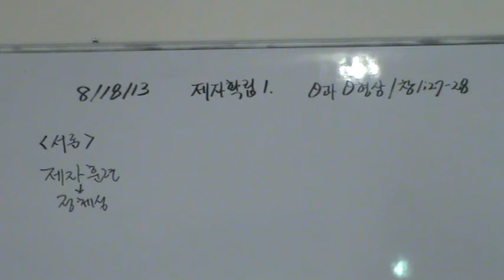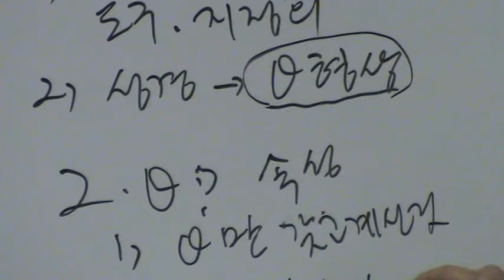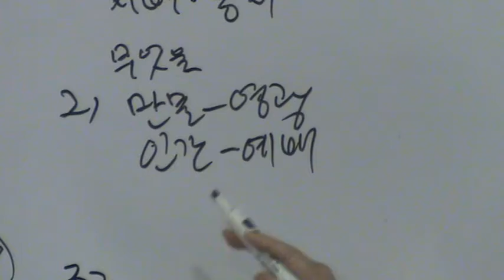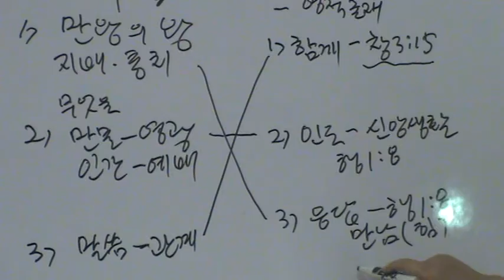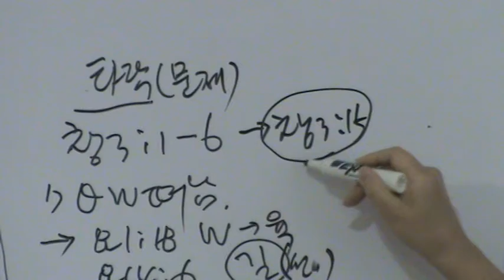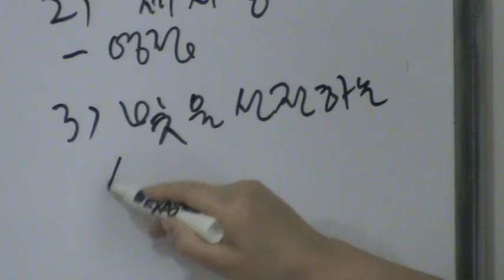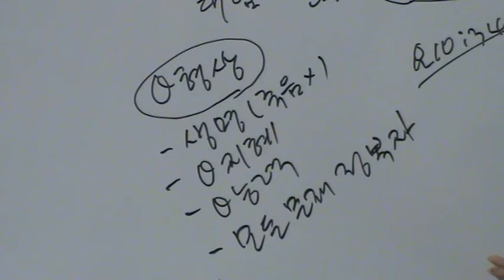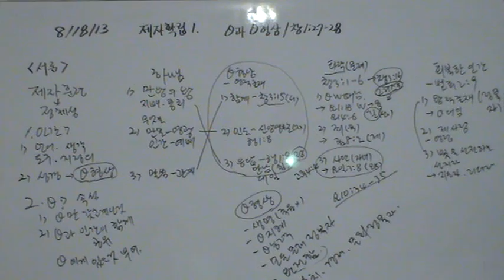제자훈련1단계1강 하나님과 하나님 형상